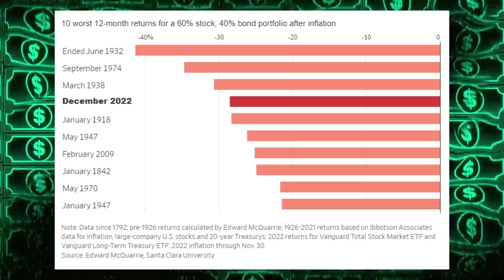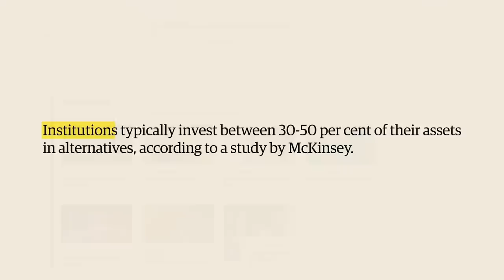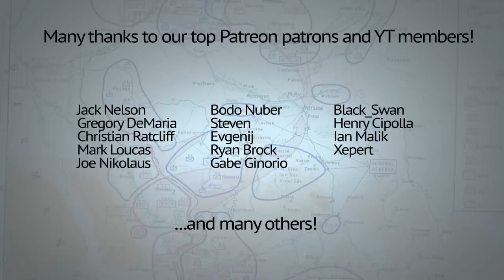Why has Russia started messing with US drones only now?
Invest in blue-chip art for the very first time by signing up for Masterworks

“net returns” refers to the annualized internal rate of return net of all fees and costs, calculated from the offering closing date to the sale date. IRR may not be indicative of Masterworks paintings not yet sold and past performance is not indicative of future results.

Masterworks’ offerings are filed with the SEC, view all past and current offerings